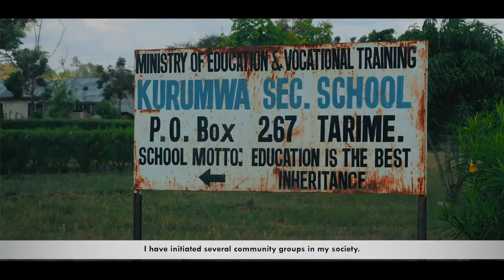Mwalimu wa kipekee ambaye ni Kinara wa mabadiliko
Kataa Ukatili wa Kijinsia! Hamasika kutoka kwa kinara wa mabadiliko katika jamii, Mwalimu Anthony kutoka Tarime kwa kutizama video hii. ChangeMaker ENDviolence GBV IWD2018 PressForProgress InternationalWomensDay2018 KinaraWaMabadiliko @Femina Hip @UNICEF TANZANIA @Plan Tanzania @Children's Dignity Forum - CDF